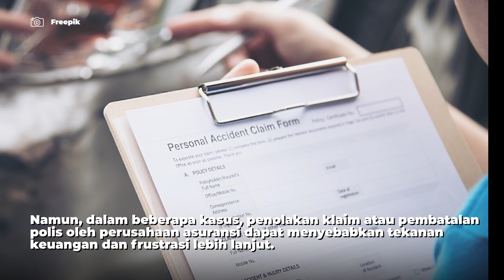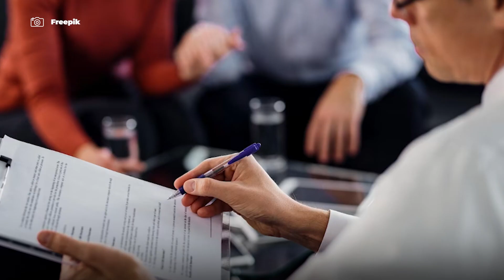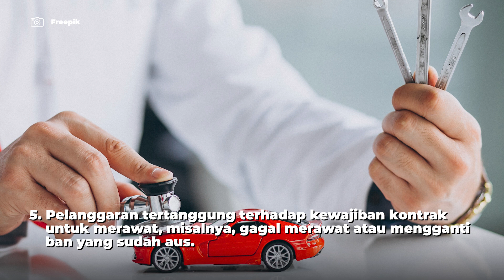KONSUMEN HARUS MEMAHAMI POLIS ASURANSI YANG DITERIMA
Konsumen membeli asuransi untuk melindungi aset mereka. Sehingga jika sesuatu yang tidak terduga terjadi, mereka tidak perlu khawatir tentang implikasi keuangan atau biaya untuk mengganti aset tersebut.